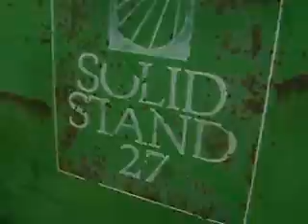MOV01787 Sembradora Great Plains de 27 Pies, 40 Salidas, $9,800 Dlls.